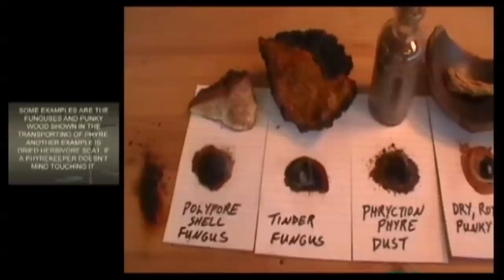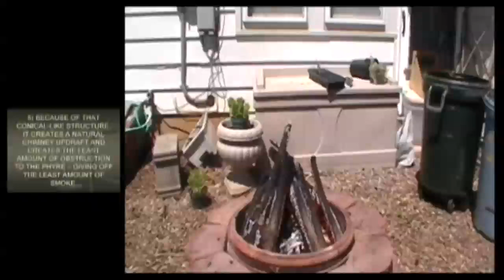#0010 – Phyre Phryday V/Blog 03/06/2020 – “PHUELS” & THE TIPI PHYRE STRUCTURE -(07/05/2011 Video!)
Hello Global Tribe of PhyreKeepers (GTOP)!
   03/06/2020 – Our 10th Vlog opens with an old video I made on the subjuect of the TIPI PHYRE STRUCTURE and it's fuels ("PHUELS!") Remember, "Phyre" means "a Life Supporting Fire" which separates itself from any other fire. So, although "fuels" can be anything that feeds a fire, "Phuels" are that which feed "a Life Supporting Fire."
   Unfortunately, I had to deal last minute with my Jeep going in the shop, having to deal with getting a rental vehicle, learning and getting ready to administer a new type of medicine for some of my patients that I visit for my Nursing work, and getting my son's laptop fixed... I couldn't finish the PHYREHACK (materials I've NEVER done before) that I had planned for this week, which will be a New England Aster (Symphyotrichum Novae-Angliae) (HD) Hand Drill Spindle on a Banak (Virola) HearthBoard with a Pressure Thumb Brace.
   The "Phuels and Tipi Structure" Video is one of the videos on my HIDEN DENKI DENSHO Online Course Series on Teachable.com. I apologize in advance for the poor quality video and it's pixelation blurriness. I was learning about videoing back then... ENJOY!

   There is a Universe of many other Methods (Basics) waiting for you to Discover and Explore…
   Still VERY busy trying to update my PhyreDojo site and fulfilling Orders while making these VLOGS and Balancing Life in general…
Gambarimasho Yo! (Japanese for “Let’s Keep Going!)
“May everyone around you feel and be safer because you are there.”
Joe Lau, RN
   As always, Phyre Dojo is available and here to support the Global Tribe of PhyreKeepers toward Mastery of Phryction PhyreKeeping.

MOKUROKU 目録
FOR THE PHRYCTION PHYRE DOJO’S
HIDEN DENKI DENSHO (HDD)

HDD PART: 02 – BASIC PHYRE MAINTENANCE – THE PHYRE HEARTH, TRANSPORTATION OF PHYRE, “PHUELS,” & THE TIPI PHYRE STRUCTURE.
HDD SECTION: 009 - “PHUELS,” & THE TIPI PHYRE STRUCTURE
HDD TITLE: “PHUELS,” & THE TIPI PHYRE STRUCTURE
SUBTITLE/TAGLINE: WHY & HOW TO BUILD A TIPI PHYRE STRUCTURE…

TEACHING CONTENT DESCRIPTION:
00:00;00 – 00:03;29 – THE 7 (SEVEN) PRINCIPLE VARIABLES OF PHUEL GATHERING & COLLECTING.
00:03;30 – 00:07;42 – THE 7 (SEVEN) PHUEL SIZES.
00:07;43 – 00:09;45 – CREATING THE TIPI PHYRE STRUCTURE & ITS PRINCIPLE VARIABLES.

(M.O.T.S. NOTE: FIGURING OUT TIME LAPSE EFFECTS ON THE ADOBE PREMIERE ELEMENTS AND THEN MAKING IT MATCH THE LENGTH OF THE INFORMATIONAL TALK AND SUBTITLING WAS FUN…)

LOGISTICS

THIS MEDIA IS: - 10 MINUTES & 15 SECONDS LONG.

IF YOU WATCHED FROM THE BEGINNING TILL THE END OF THIS MEDIA, YOUR TOTAL TIME WATCHED IS: - 02 HOURS, 25 MINUTES & 10 SECONDS.

THIS MEDIA WAS CREATED: - 07/05/2011 IN STEWARTSVILLE, NEW JERSEY.

ALL AWESOME BACKGROUND MUSIC BY:
DIN WITHIN